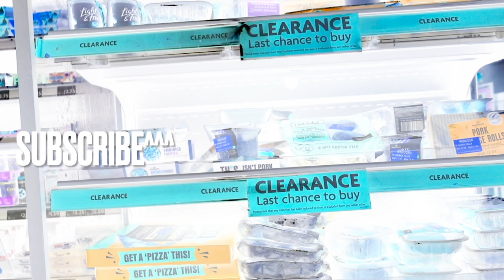Fishnets 🧜‍♀️ Wednesday🚴‍♀️ Vlog🏳️‍⚧️ HAWICK🏴󠁧󠁢󠁳󠁣󠁴󠁿2022